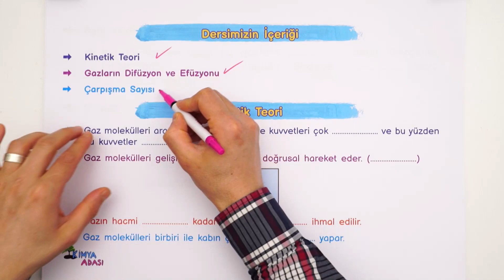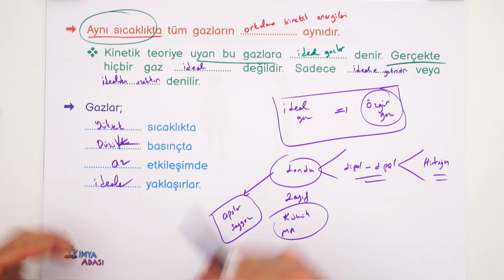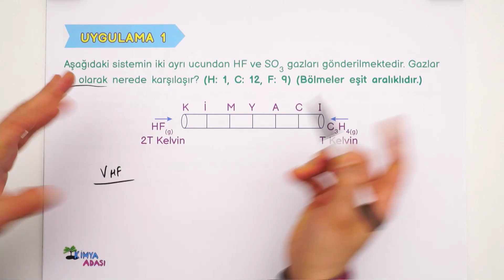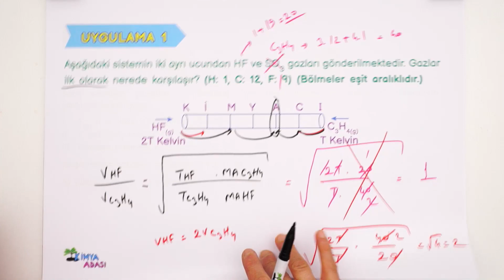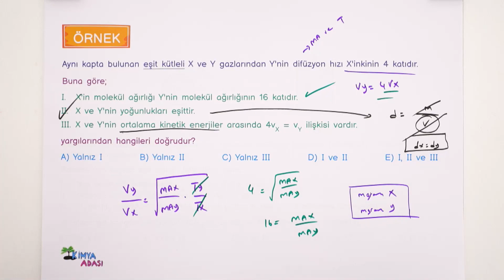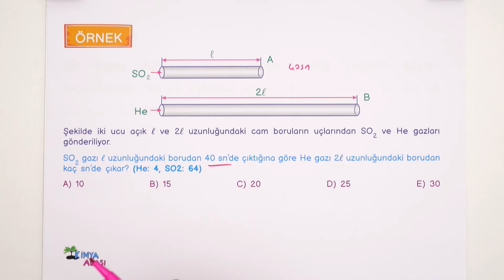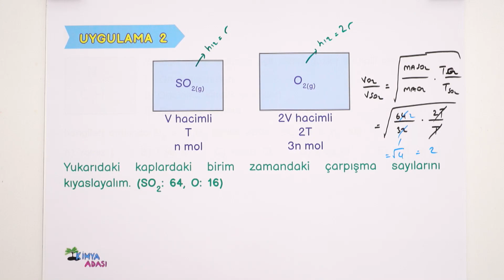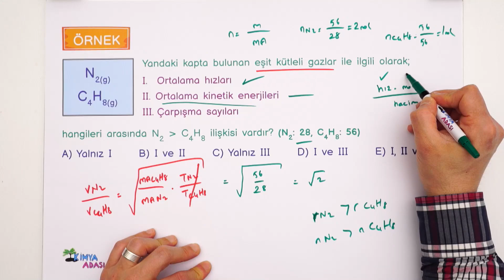L5 - GAZLAR - 5. Bölüm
👇TÜM SINIFLAR İÇİN OYNATMA LİSTELERİ👇
📽12. Sınıf Kimya Oynatma Listesi
📽11. Sınıf Kimya Oynatma Listesi
📽10. Sınıf Kimya Oynatma Listesi
📽9. Sınıf Kimya Oynatma Listesi

Selam gençler! Kimya Adası ders kanalına hoş geldiniz. Bu videoda Gazlar konusunu işleyeceğiz. Dersin PDF'ine aşağıdaki linkten ulaşabilirsiniz. Yeni videolarımız gelmeye devam edecek.